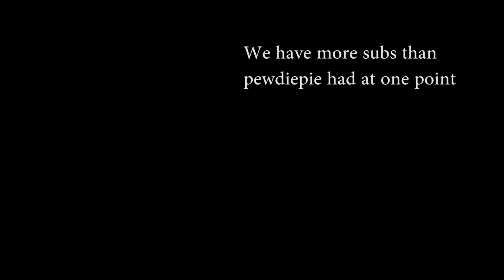SYNERGY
this video is about synergy. gift me. you know my usename